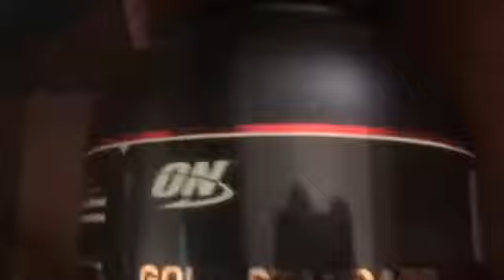Birthday Workout | Student Athlete Series 3